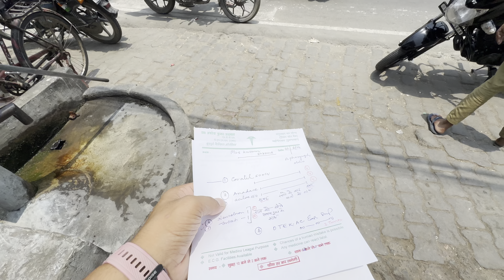वेद को ले गये दवाई दिलाने 🤒 ख़ुद पढ़ रहा ही अपनी दवाई